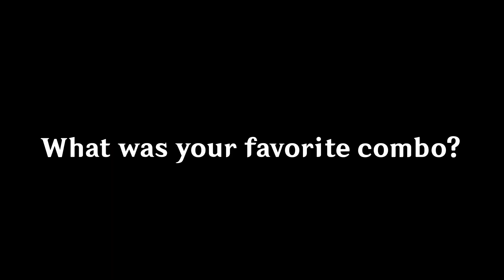MiHoYo Never Thought Gameplay Like This Was Possible..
Genshin Impact can sure have some crazy combos.